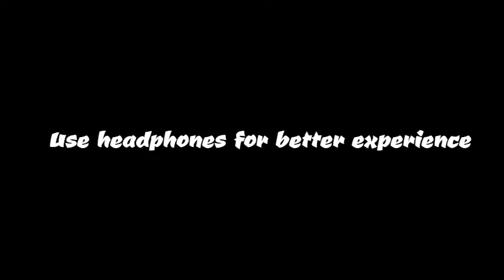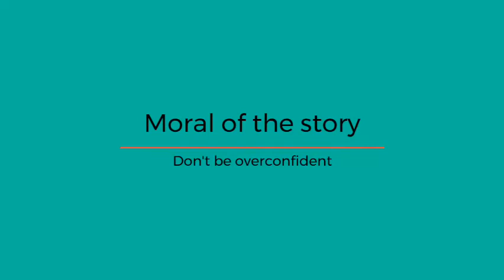Fishes in a pond | Story in Tamil | Tamil Moral Stories | Kutty Learn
Listen and meet with different experiences!!!

keywords & tags: fish stories, fish story, fish story in tamil, fairy tales in tamil, fairy tales in tamil 2020, fairy tales 2020, fish moral stories, interesting moral stories in tamil, fish stories with english subtitles